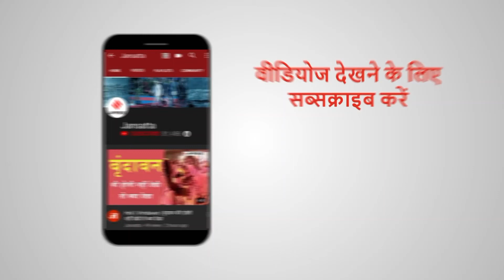Kisan Andolan Khatam: किसान नेताओं के बीच पड़ी दरार, भाकियू-भानू खत्म करेगा धरना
Farmers Protest Update: गणतंत्र दिवस पर राष्ट्रीय राजधानी दिल्ली में हुई हिंसा व लाल किले पर हुड़दंग के बाद बुधवार को किसान नेताओं के बीच दरार पड़ गई. पहले राष्ट्रीय किसान मजदूर संगठन के अध्यक्ष वीएम सिंह ने आंदोलन से पीछे हटने का ऐलान किया. इसके बाद भारतीय किसान यूनियन (BKU) के अध्यक्ष ठाकुर भानु प्रताप सिंह ने आंदोलन से अलग होने की घोषणा कर दी.